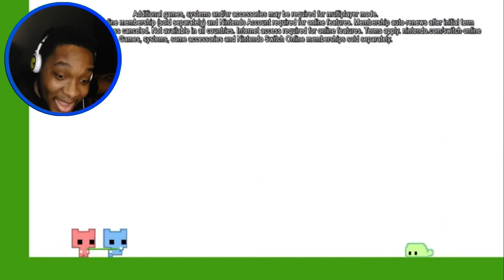Late! Yeah I Know - Indie World Showcase + Nintendo Direct: Partner Showcase 8.27.2024 REACTION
Honestly August 27th this year's likely final direct indie World Showcase and Nintendo Direct partner showcase 2024 was really interesting whilst also being slightly weird never expected a Pico Park 2 which shouldn't be a console exclusive since the first one isn't but unfortunately they did make it that, there was tons of other games that I'm not too familiar with that looked really interesting to me like Tales of Graces, Atelier Yuma, & Yakuza kiwami of course being revealed to come to switch which is insane also another game series I've never gotten into on here, hope some more in the series could come to switch & the switch 2, of course the Capcom fighting collection and plenty more intrigued me as well, definitely as I did mention in this video and I'll say it here to i'll definitely have to look back at this Direct moving forward as some of this stuff releases to see what all i want to get into for sure! but overall really enjoyed this Indie World Showcase + Nintendo Direct partner show case as I don't think I've reacted to this type of Nintendo Direct before only partner showcases specifically, this was a fairly odd nintendo Direct but interesting one still never expected Yakuza mind blowing!

➡(GO WATCH & LIKE👍 This Is Long Overdue! | New Super Mario Bros. Wii - World 1 To World 4 - Live

➡(GO WATCH & LIKE👍 Y'all Think I Can Win! - Super Monkey Ball Banana Rumble - Online Battle Mode Live Stream

➡(GO WATCH & LIKE👍 The Latest Game collab Super Mario 3D World Collab Video with the boys Funny & Rage Moments ON My Dawg SuperMarioOG's Channel! Featuring Me BigRion16 & AdrianGames

Hit the main Channel here with a sub if you enjoyed and genuinely want more content like this

For those of you who are interested in future gaming content make sure you guys go subscribe to the TrayGamingxPlays channel to keep up with any gaming content that does end up being uploaded over there from time to time➡️